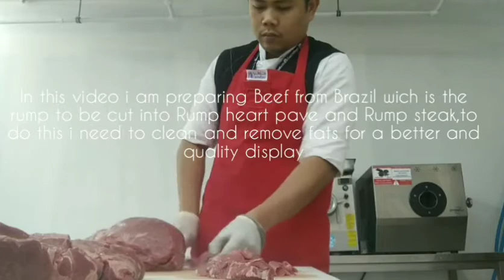Russel Brandiz butcher/ meat cutter from UAE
Sample video of my work at dubai festival city